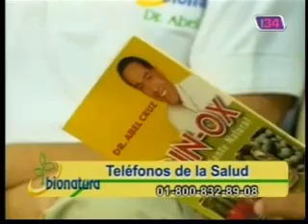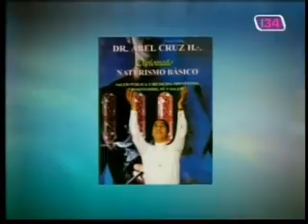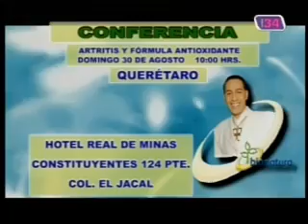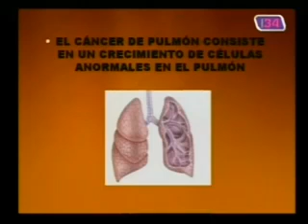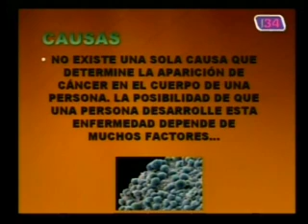bionatura01 cáncer de pulmón 2